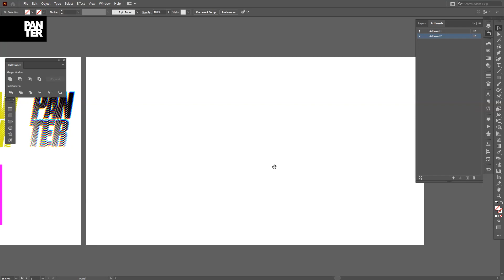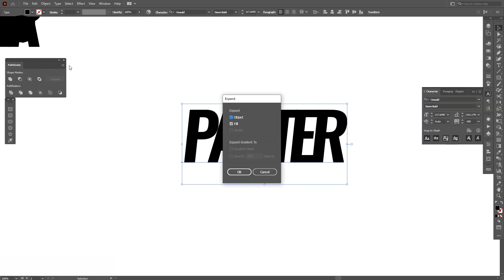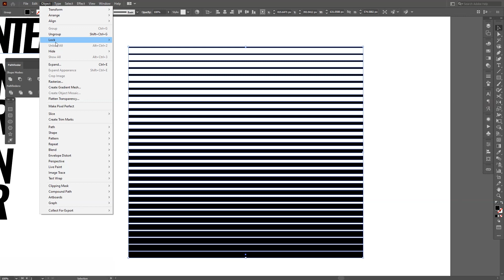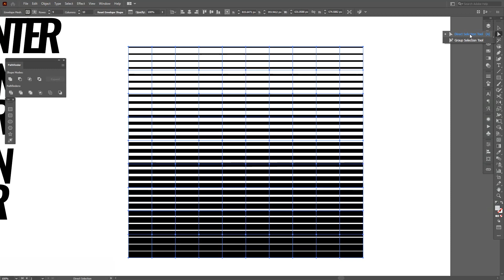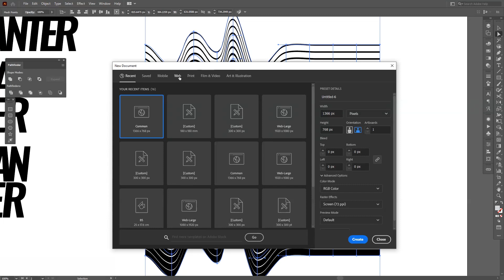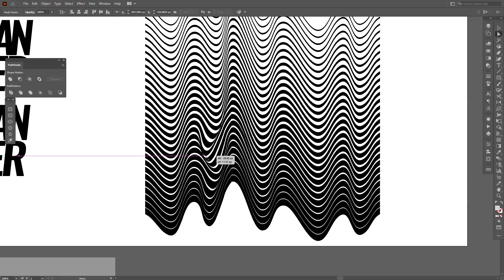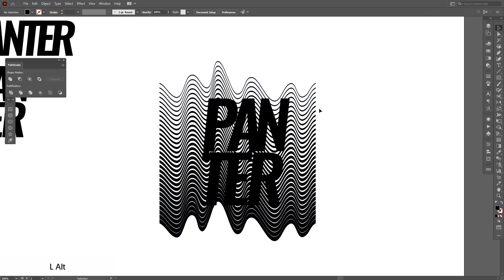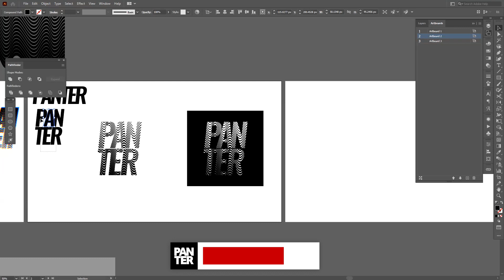How to Design Wave Text | Adobe Illustrator Tutorial PART 1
This is a fresh new effect with waves, the first part of course. Will upload the other effect tomorrow asap.
There are two main methods, first one is with blend and the second one with Distort & Transform. And this one is with the bland/ gradient effect.

Here are some of the top selected logo design courses from the greatest designers out there on Domestica: